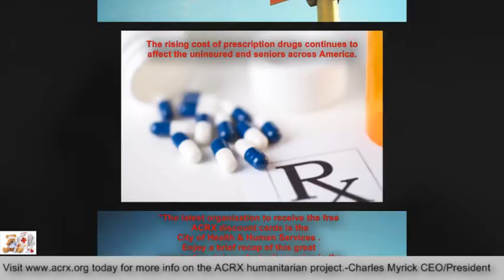City of Hartford Health &Human Services Receive Tribute & Rx Help By Charles Myrick